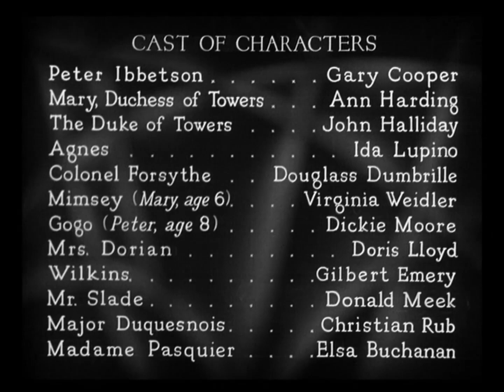A Paramount Picture (Closing, 1935)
From the end of the 2005 DVD release of Peter Ibbetson (1935). This print is found within the 2005 The Gary Cooper Collection DVD set from Universal.